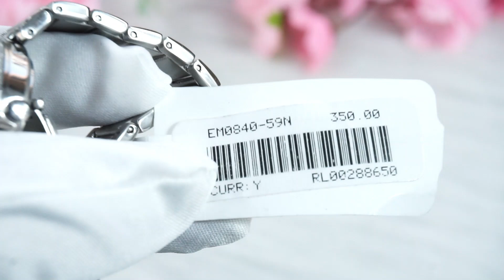CITIZEN ECO-DRIVE EM0840-59N